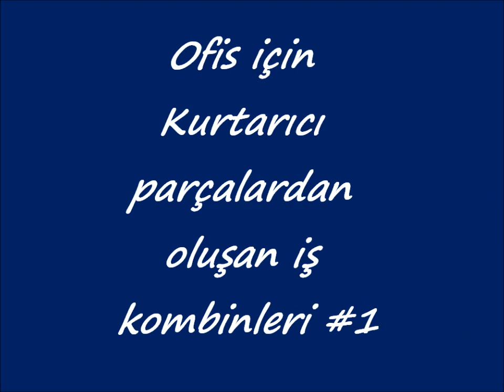(OFİS İÇİN) KURTARICI PARÇALARDAN OLUŞAN İŞ KOMBİNLERİ #1